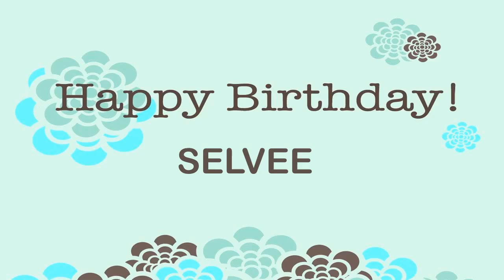Selvee Wishes & Mensajes - Happy Birthday